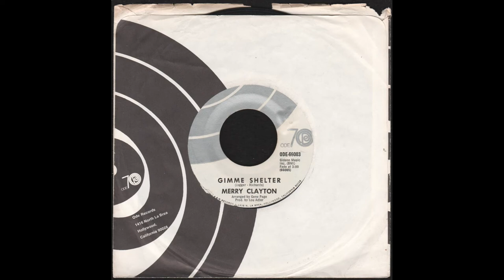Merry Clayton - Gimme Shelter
Merry Clayton - Gimme Shelter (Jagger - Richards) - ODE-66003 - Gideon Music Inc. (BMI). Fade at 3:00 - Arranged by Gene Page - Prod. by Lou Adler.